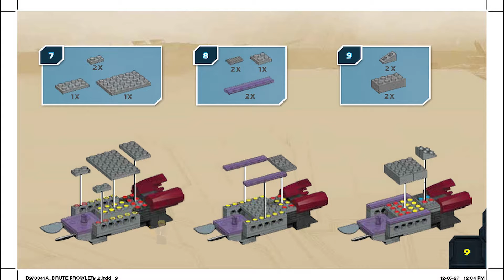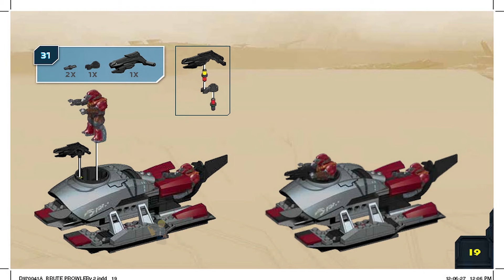Mega Bloks Instructions | Halo | 97004 | Brute Prowler Attack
These Mega Bloks Instructions guide you through how to easily build set Brute Prowler Attack from the Halo Series

Pieces: 205

Mega Bloks® is a trademark of the Mattel Family that is neither published nor authorized or supported